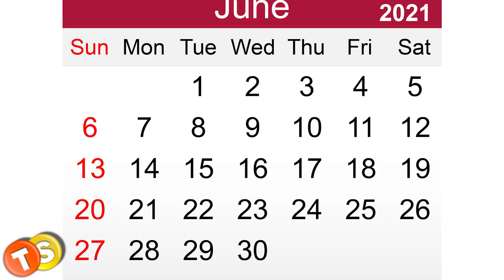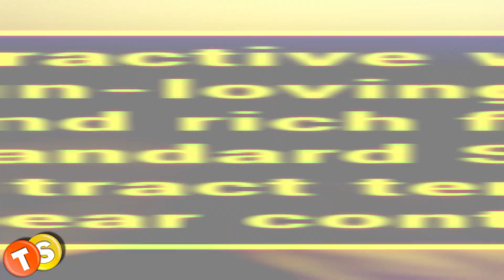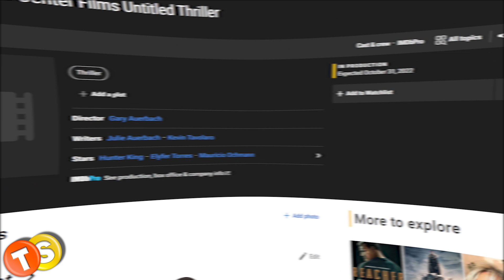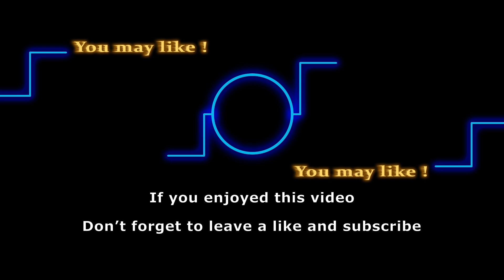Hunter King making one last appearance before leaving permanently | Jess Walton returns too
CBS daytime The Young and the Restless is about to go through a major casting shake-up in the coming months. Hunter King, a former series regular of the soap, is set to be replaced permanently with a brand new talent. Who will play the role of Summer next on Y&R? Let’s find out.

Here are some of the shows that we love to follow:
General Hospital
Days of Our Lives
Gold Rush
Street Outlaws
Deadliest Catch